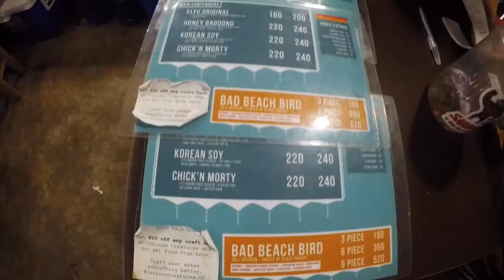La Union Weekender | GO PRO HERO 5 BLACK | Travel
San Juan, La Union Trip last May 5 - 7, 2018. All the footage in this short film was 100% from my GoPro HERO5 Black
With the best people in the world.

This is my first time actually publishing a travel vid using GoPro Studio as my editor. For my next project, i'm planning to use adobe premier to see the difference .

Comments and suggestions will be much appreciated!